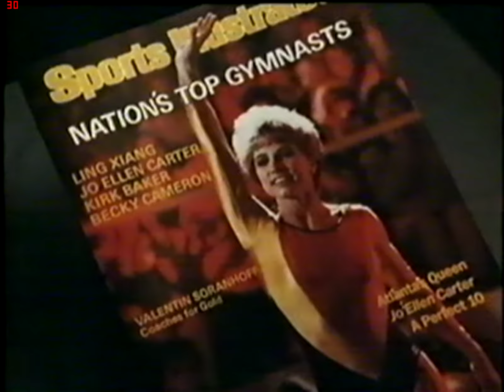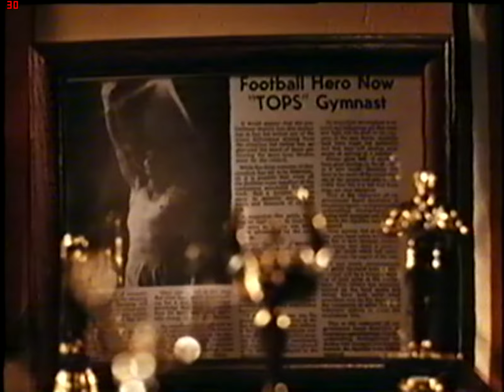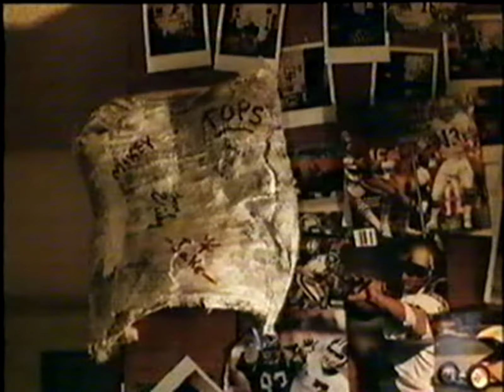Días rebeldes (1986) American Anthem (RipVHS by Xevipiu)